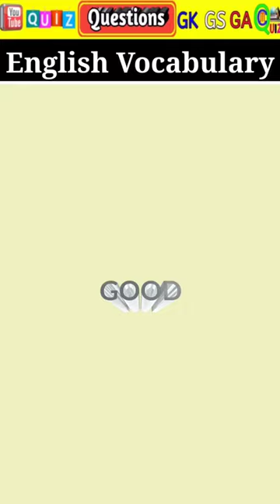daily use words | basic english words | Improve your vocabulary, अंग्रेजी बोलना सीखें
Daily use words, daily use english words, word meaning in hindi, basic english words, improve your vocabulary, word meaning english to hindi, English rule

word meaning
words meaning
1.इंग्लिश लिखना कैसे सीखे
2.अंग्रेजी पढ़ना कैसे सीखे
3.how to learn english
4.अंग्रेजी सीखने का तरीका
5.english likhna sikhna
Sahi spelling likhna kaise sikhe
vishnu atp
6.english padhna kaise sikhe
7. how to write correct spelling
8.english padhne ka tarika
9.english kaise padhe
10.english padhna sikhe
11.english kaise sikhe
12.english padhna
13.english to hindi translation
14.vishnu atp part 1
15.english likhna sikhe